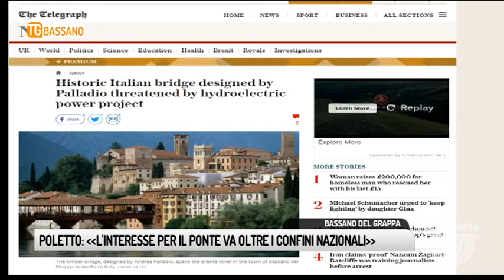TG BASSANO (28/11/2017) - POLETTO: «L’INTERESSE PER IL PONTE VA OLTRE I CONFINI NAZIONALI»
TG BASSANO (martedì 28 novembre 2017) - Giù le mani dal Brenta, il giorno dopo l’intervento del telegraph ci si interroga sull’impatto per il turismo che potrebbe avere la realizzazione di una centralina che rischia di lasciare a secco il ponte degli alpini. Al tempo stesso l’intervento della stampa internazionale, dimostra che quel manufatto progettato da andrea palladio è un bene che viene apprezzato anche fuori dai confini nazionali.
Insomma, nessuno abbassi la guardia. Noi non lo faremo a tutela del paesaggio e dell’ambiente ma soprattutto a tutela del paesaggio.